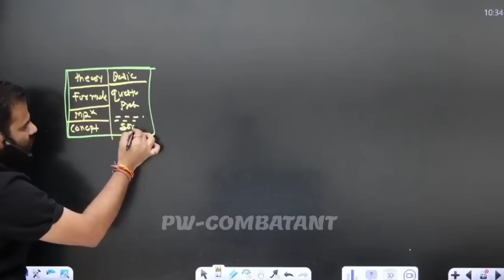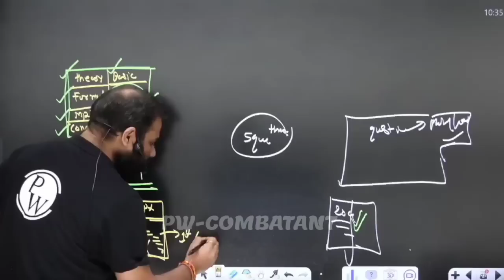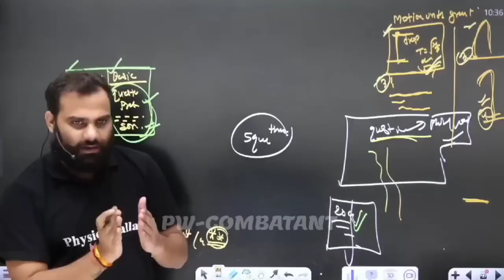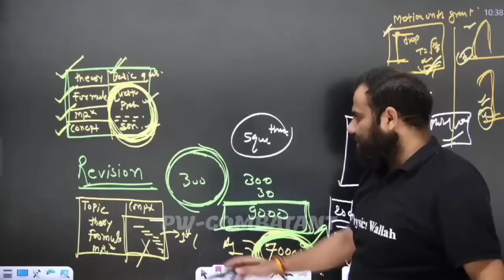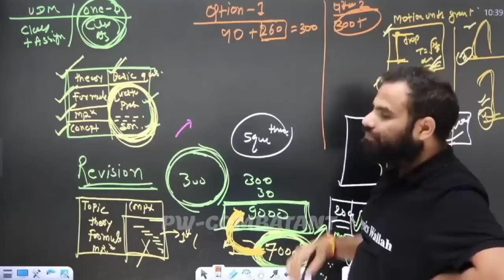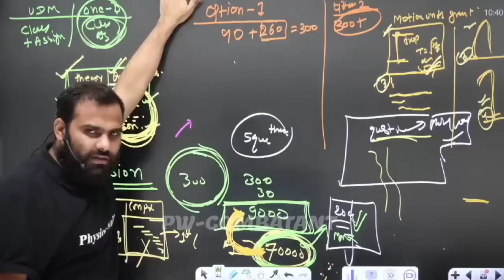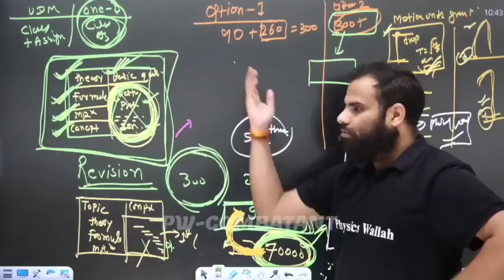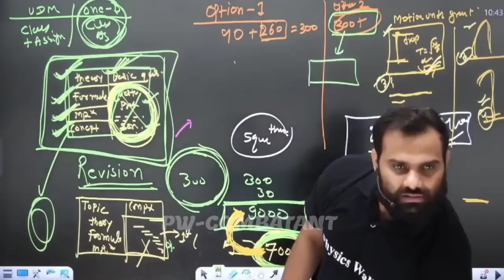Master Notes Complete Strategy For Physics NEET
Topper Notes कैसे बनाते हैं For Revision? Master Notes Complete Strategy
neet 2024,
2 year plan for neet 2024,